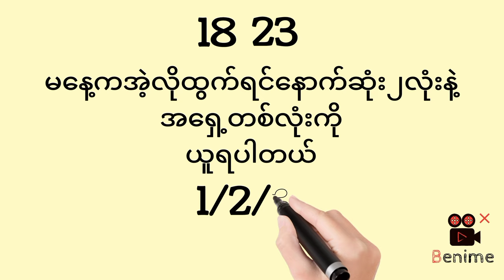ဒိုင်ပြေးလုံးပိုင်တွက်နည်း2d 3d 2dlive 2dmyanmar 2dပေါက်ဂဏန်း how myanmar make wailin2D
အားလုံးပဲပေါက်ကြပါစေ2d3dmyanmar
2d bo#2d3d myanmar#2d3d winner#3d live#how to make money online#how to make money online 2022#how to make money online as a teenager#make money#make money online#make money online2022#2d3dmyanmar# makemoney#myanmar#myanmar2D#myanmar2d3dဆရာmyanmaractress myanmarnews myanmarsong one change 2d live # 2d myanmar